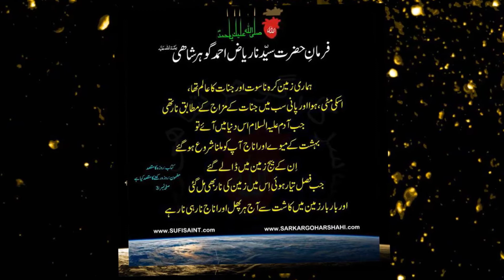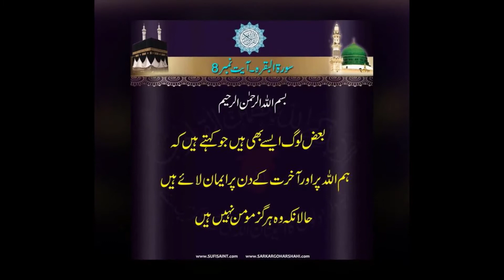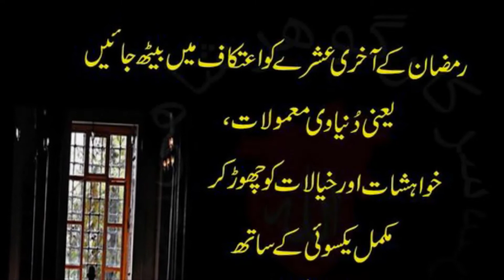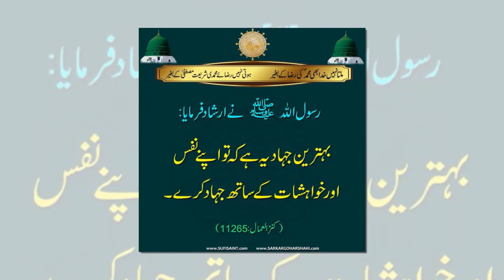Sufi Music Peer ALI a.s Da Lao Nara: Manqabat Performer At Dar e Pak Sarkar RIAZ AHMED GOHAR SHAHI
peer ALI a.s da lao nara peer ALI a.s da lao
jay jag tay sukh toun lena
fir soch wich ki pena, man meri ay salah

panjtan tay bara choda, ban gye nay jehday rehbar
ohnu khof na qabar da, na hashar da koi dar
ZAHRA a.s day nokran da, BIBI a.s day nokran da, RAB kar da ay haya

ABBAS a.s day Alam da, jinhen saya mangya ay
kha ke qasam main kehna, ohnu SAAYIAN rangya ay
mit janday dukhray saray, mil janday nay saharay, ho janday pooray chaa

jinhen peer manya ay Sakhi Badsha Qalandar r.a
ohna nu dukh na koi, kehway Bodla Sikandar r.a
waliyan da peshwa ay, bhukyan da asra ay, Sehwan da Shehenshah r.a

The accursed Younus-accursed and his so-called organization "Mahdi Foundation" and "ALRA TV" have nothing to do with Syedna Riaz Ahmed Gohar Shahi and his children and His organization "Anjuman Sarfroshan Islam".

History has witnessed that some Jews, to discredit Islam and produce disruption among Muslims, have been urging some people out of Muslims like accursed-Ghulam Ahmad Qadiani and others.

In today's world, impudent Younus-accursed is trying to discredit the perfect spiritual mentor Riaz Ahmad Gohar Shahi, and his teachings, Pakistan and Islam.
And through his deviant speeches, he is distracting people from the teachings of Islam and wali-Allah (friends of Allah) and misleading people.

Some of the followers of impudent Younus-accursed, by burning Pakistani flags and passports in India, have proved that they are enemies of Pakistan.